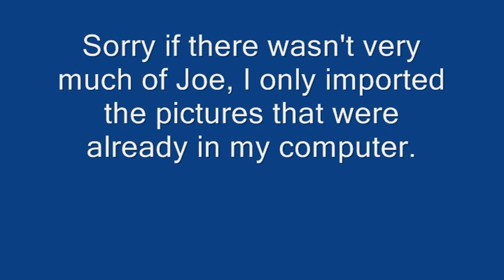dedicated to TheCrushinDarkness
this is a video i dedicated to my older sister TheCrushinDarkness. Obviously, she likes the jonas brothers.